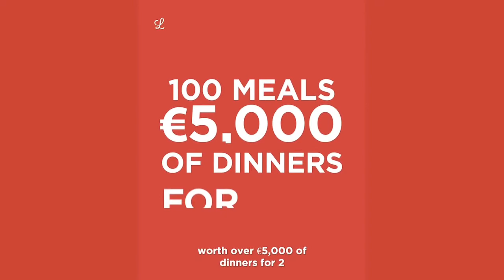Lovin Daily 14.04.2022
Good evening Malta and Gozo - here’s everything you need to know about the latest news from the island with our hosts @supreofficialmt and @yannickpace